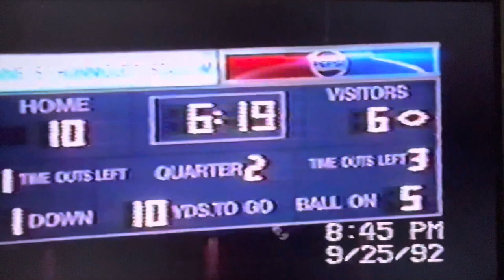1992 Princeton Tigers vs #3 AA Greenbrier West Cavaliers at Hunnicutt Stadium Game 5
Score
Greenbrier West (White) 35

Game film credit:
Coach Ted Spadaro (May 2023)

Princeton, WV